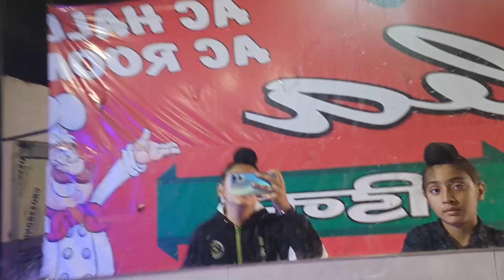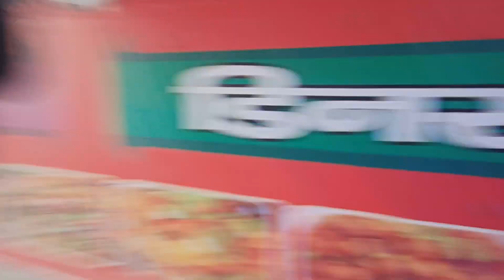2 day vlog 👍✌️